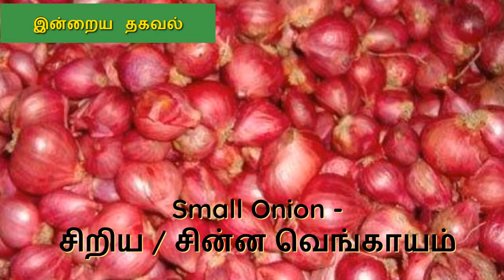Recipe # 24 : Village Style - Tasty Chutney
Village Style - Chutney

Village Style Onion Chutney
வெங்காய சட்னி

Greetings All!

We are happy to upload our next video. In this video we have shared the preparation of Village Style Onion Chutney  .

Also We have started sharing few useful information.

Today's Information in this Video:
"Small Onion"

இன்றைய தகவல் :
"சிறிய /சின்ன வெங்காயம்"

Happy Eating!!

Please watch and Share your comments.